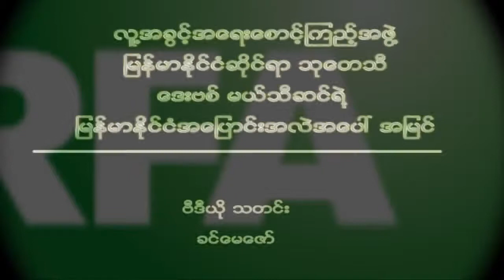David Mathieson of Human Rights Watch on Burma change HD